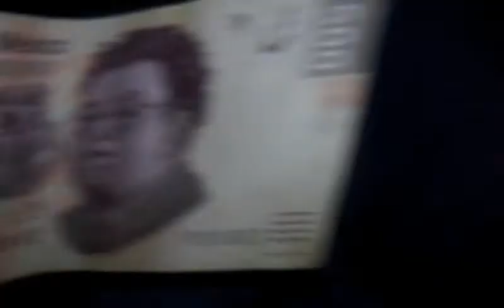$500 MXN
TIME TO SPEND THIS ONE !!! WW LOL ;)